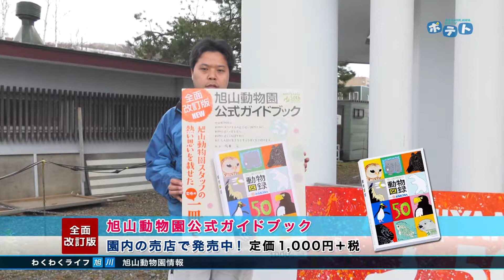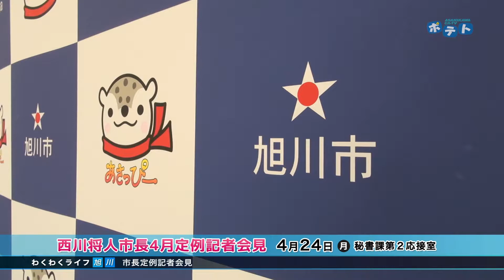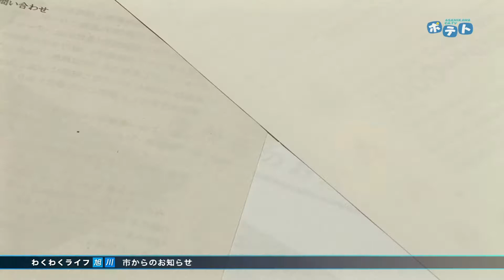旭川市広報番組「わくわくライフ旭川」（平成29年5月6日放送分）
・旭山動物園情報「夏期開園の見所を紹介します～クジャク舎・さる山・動物図録」
・こそだてインフォメーション「子育て支援センターこもれびがオープン」
・西川市長4月定例記者会見
・市立病院からのお知らせ「1泊2日型人間ドックを開始しました」

旭川市の広報番組「わくわくライフあさひかわ」です。
旭川ケーブルテレビ「ポテト」11chで放送中。
毎週土曜日午後1時～1時15分に，市からのお知らせや，旭山動物園の最新情報などをお伝えしています。

過去の放送は，こちらからご覧になれます。